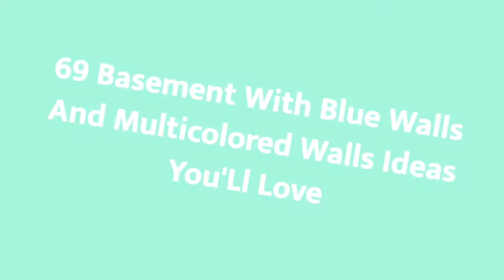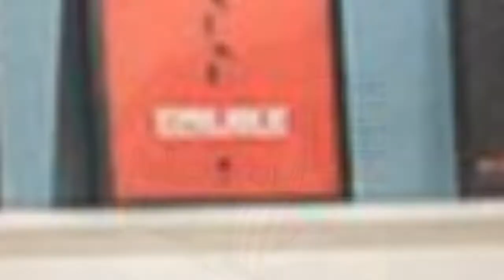75 Basement With Blue Walls And Multicolored Walls Design Ideas #�32 You'Ll Love �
0:00 - Intro
0:00:12
0:00:17 -  #2
0:00:22 -  #3
0:00:27 -  #4
0:00:32 -  #5
0:00:37 -  #6
0:00:42 -  #7
0:00:47 -  #8
0:00:52 -  #9
0:00:57 -  #10
0:01:02 -  #11
0:01:08 -  #12
0:01:14 -  #13
0:01:20 -  #14
0:01:26 -  #15
0:01:32 -  #16
0:01:38 -  #17
0:01:44 -  #18
0:01:50 -  #19
0:01:56 -  #20
0:02:02 -  #21
0:02:09 -  #22
0:02:16 -  #23
0:02:23 -  #24
0:02:30 -  #25
0:02:37 -  #26
0:02:44 -  #27
0:02:51 -  #28
0:02:58 -  #29
0:03:05 -  #30
0:03:12 -  #31
0:03:19 -  #32
0:03:26 -  #33
0:03:33 -  #34
0:03:40 -  #35
0:03:47 -  #36
0:03:54 -  #37
0:04:01 -  #38
0:04:08 -  #39
0:04:15 -  #40
0:04:22 -  #41
0:04:29 -  #42
0:04:36 -  #43
0:04:43 -  #44
0:04:50 -  #45
0:04:57 -  #46
0:05:04 -  #47
0:05:11 -  #48
0:05:18 -  #49
0:05:25 -  #50
0:05:32 -  #51
0:05:40 -  #52
0:05:48 -  #53
0:05:56 -  #54
0:06:04 -  #55
0:06:12 -  #56
0:06:20 -  #57
0:06:28 -  #58
0:06:36 -  #59
0:06:44 -  #60
0:06:52 -  #61
0:07:00 -  #62
0:07:08 -  #63
0:07:16 -  #64
0:07:24 -  #65
0:07:32 -  #66
0:07:39 -  #67
0:07:46 -  #68
0:07:53 -  #69
0:08:00 -  #70
0:08:07 -  #71
0:08:14 -  #72
0:08:21 -  #73
0:08:28 -  #74
0:08:35 -  #75